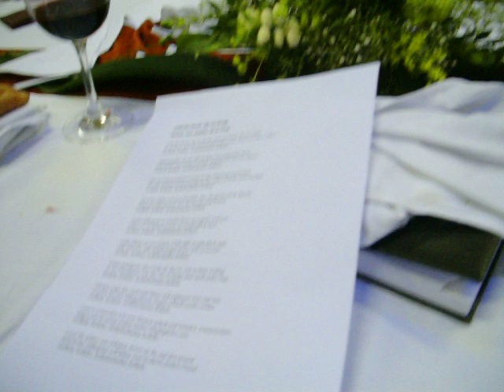Silberhochzeit Ernst u. Sabine Matzke 10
Silberbrautpaar wie Gäste hatten sich in Vorbereitung dieses schönen Festes viele Überraschungen ausgedacht, so daß diese Feier allen in bester Erinnerung bleiben wird!
Beliebte Traditionsgesänge und Sketche ließen keine Langeweile aufkommen.